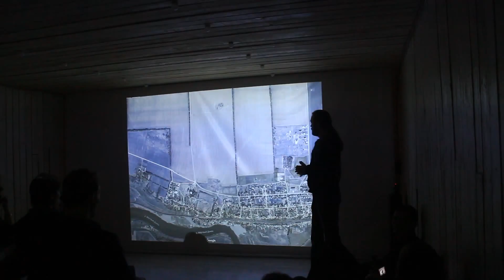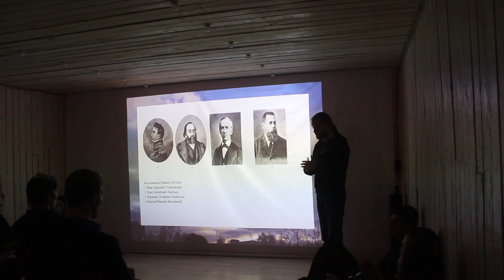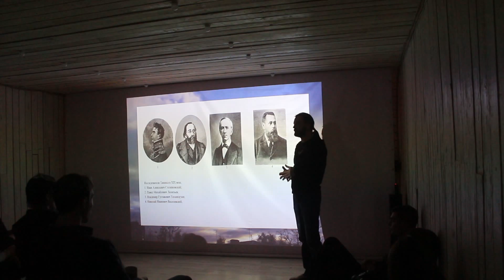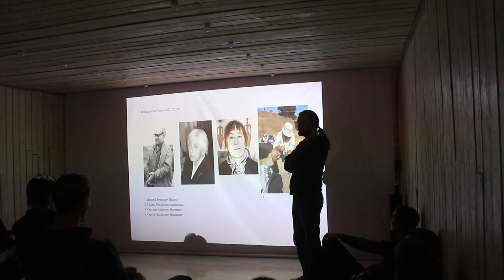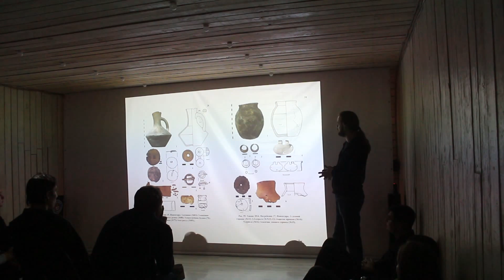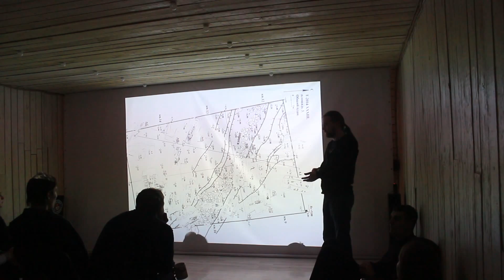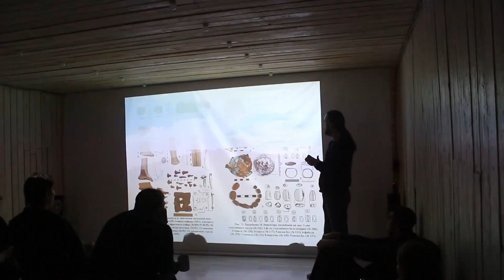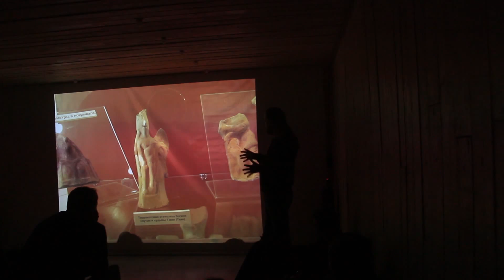Тимур Галкин - Археологическое изучение древнего Танаиса